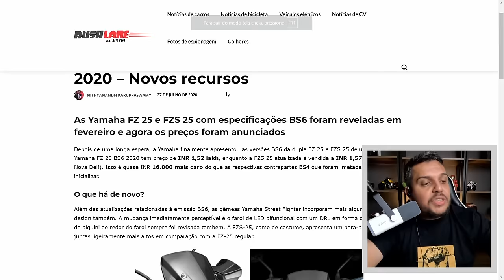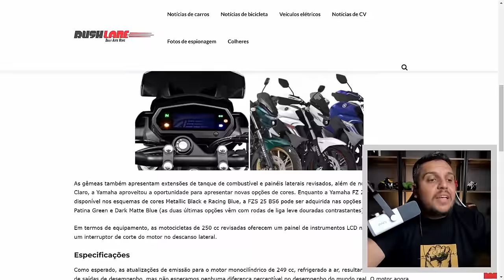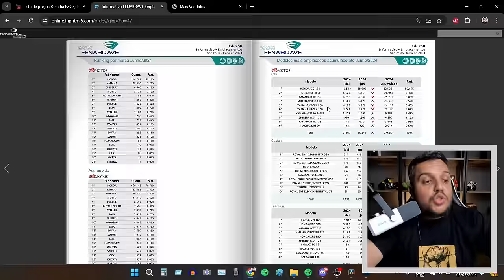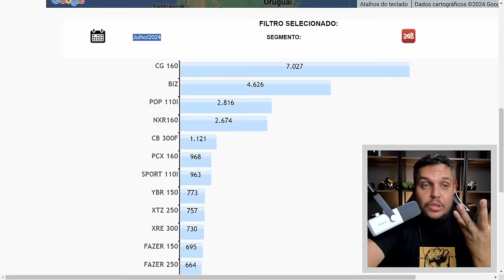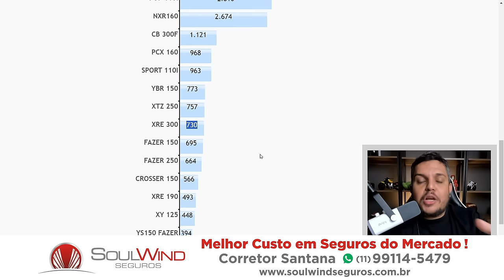🚨PRODUÇÃO SUSPENSA da FZ25 e da LANDER 250 em JULHO?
✅Haya Creations✅
Film Maker
✅Vulcan Radical Store✅
Endereçõ: Rua Marquês do Herval, 95 - Centro
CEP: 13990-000